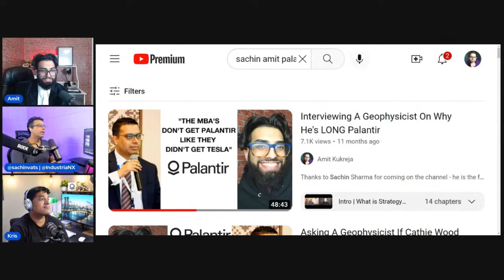How Much Money Did You Make From The 2008 Recession?